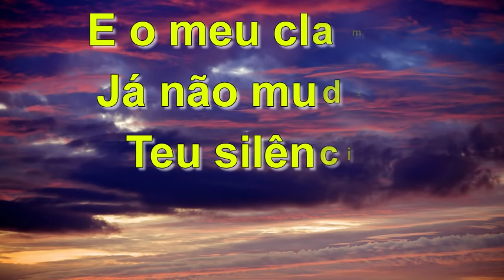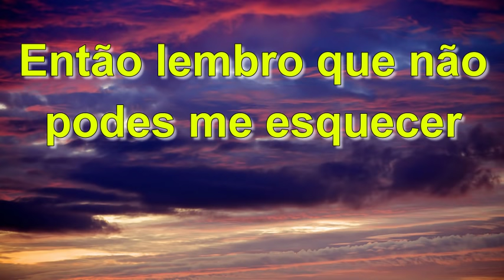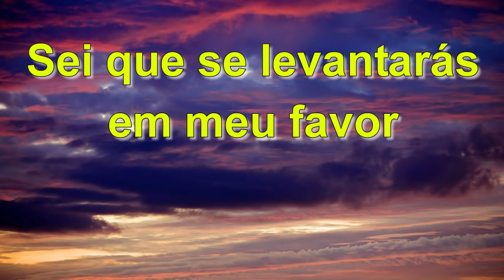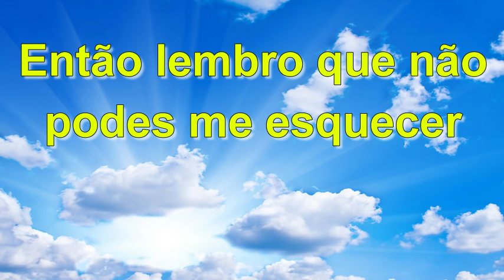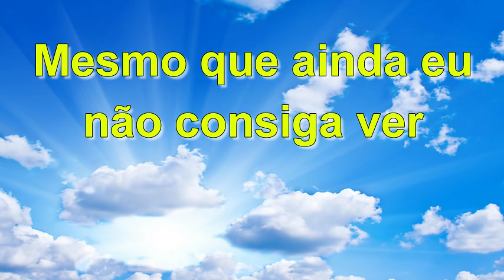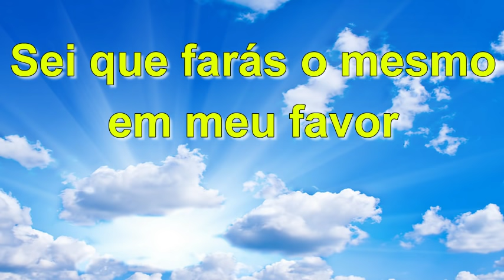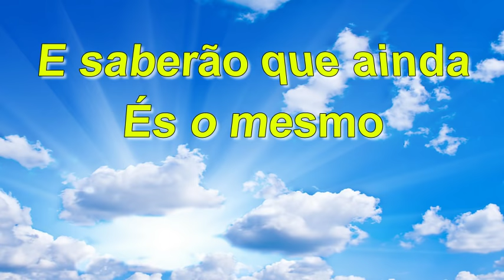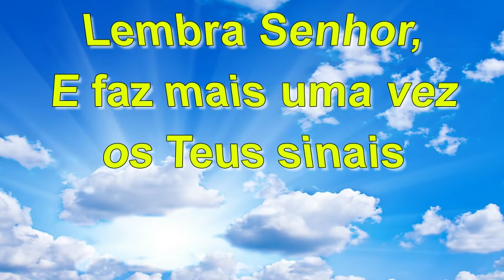Louvor - Lembra Senhor